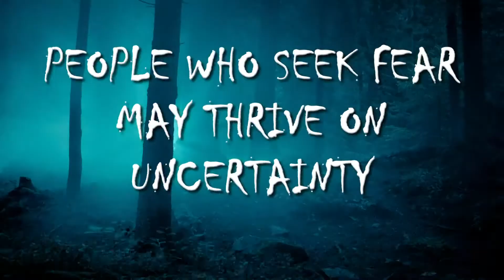Why some people love and others loathe horror movies - My 2 Cents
You won't find WFMY News 2's Maddie Gardner watching a scary flick but you can find her explaining why some people love a fright!